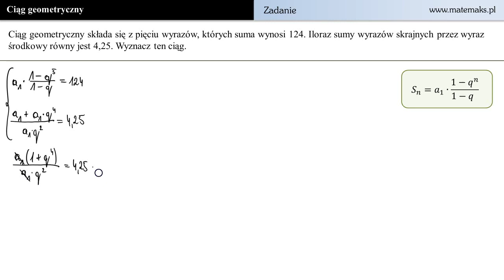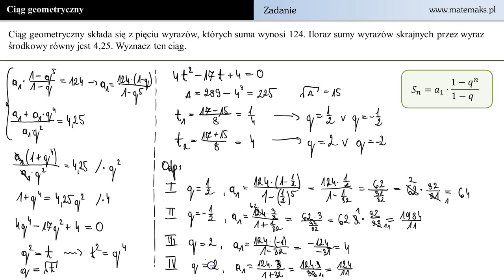Ciąg geometryczny - zadanie 13